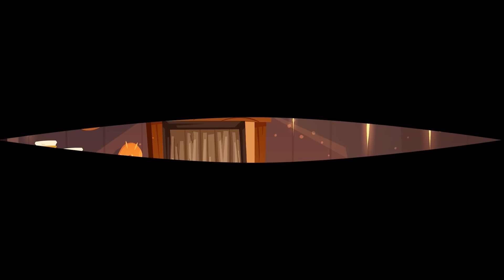OMG...Please Stop, Sheriff Papillon?! | So Sad Story | Sheriff Labrador Police Animation